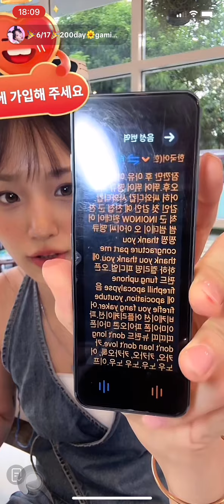“กามิน”น่ารักเสมอขอบคุณด้อมไลฟ์ครบ200วันตั้งแต่แรก เวลาผ่านเหมือนติดปีกบิน ติ๊งต๊องทำมือถือหายหาวุ่น